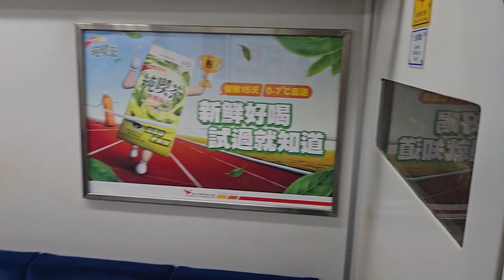4177次花蓮發車經由北迴線開往樹林的EMU712+EMU711阿福號區間車，和4828次海科館發車經由平溪線開往菁桐的DRC1015+DRC1026+DRC1031三節DRC原色柴油客車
113/11/5瑞芳站14:58分拍攝4177次花蓮發車經由北迴線開往樹林的EMU712+EMU711阿福號區間車，和4828次海科館發車經由平溪線開往菁桐的DRC1015+DRC1026+DRC1031三節DRC原色柴油客車